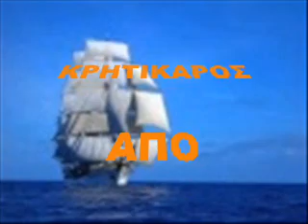ΧΡΥΣΑΦΗ.ΑΝΝΑ-ΕΣΥ ΤΑ ΦΤΑΙΣ